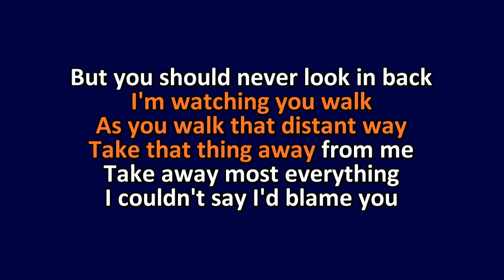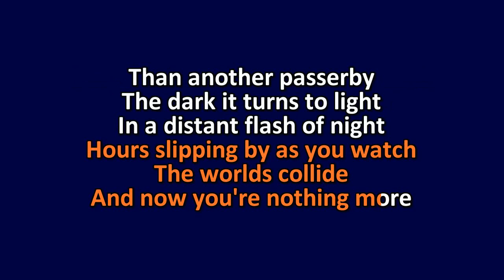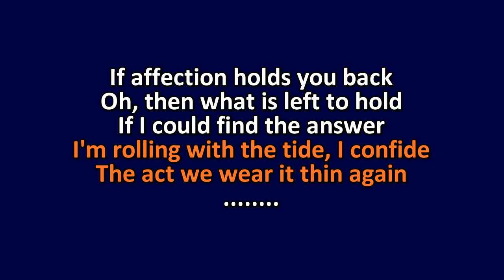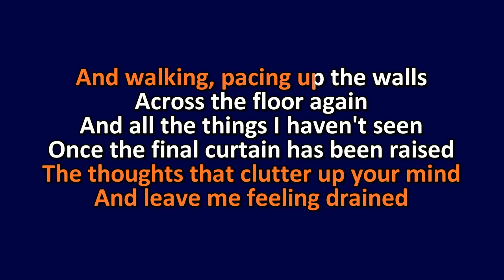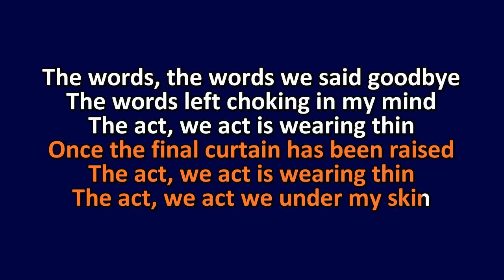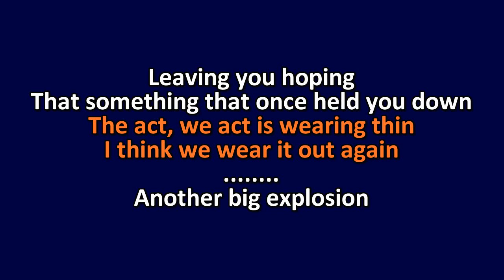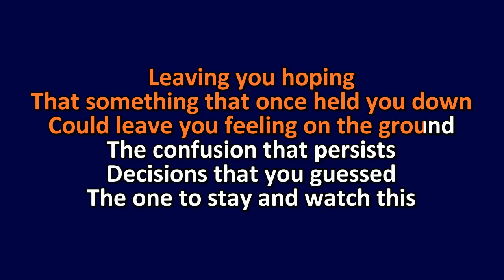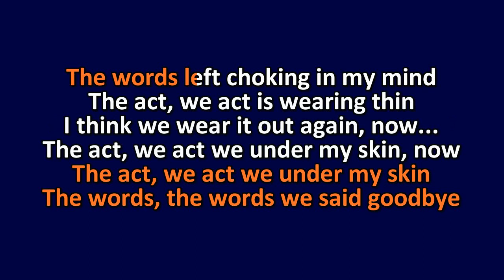Sugar - The Act We Act - Karaoke Instrumental Lyrics - ObsKure